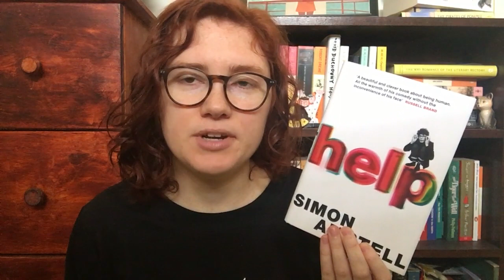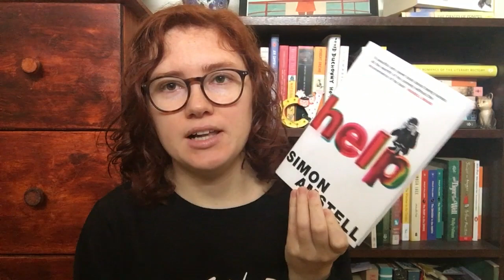June Reads | 2018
Apologies if your computer catches a virus from the virus I was suffering from when filming this

Books mentioned
Help by Simon Amstell
The Harp in the South by Ruth Park
Children of the New World by Alexander Weinstein